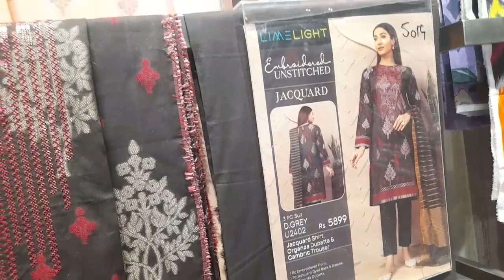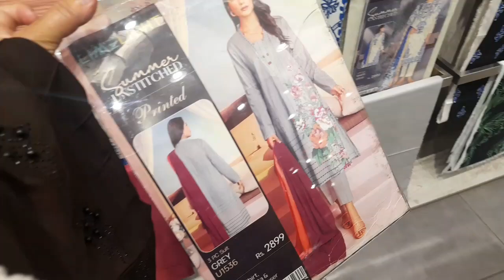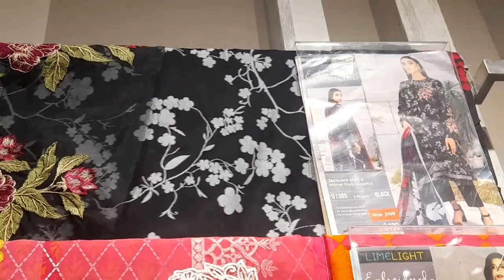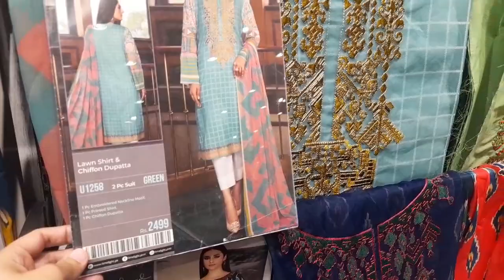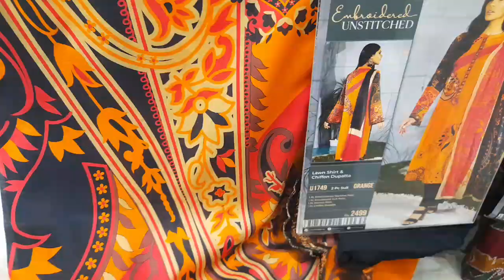Limelight new summer collection & 35% off sale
Limelight unstitched summer collection
Limelight sale
Limelight a clothing brand